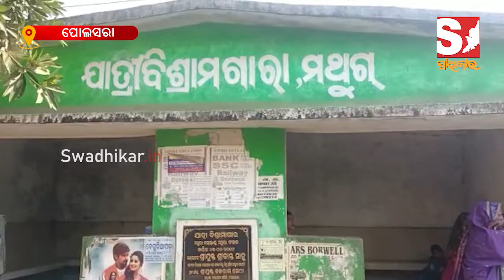ଇଲେକ୍ସନ ହାରିଲେ ବୋଲି ସେଲୁନ ମାଲିକକୁ ଧମକାଇଲେ ପ୍ରାର୍ଥୀ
The candidate threatened the salon owner that he would lose the election